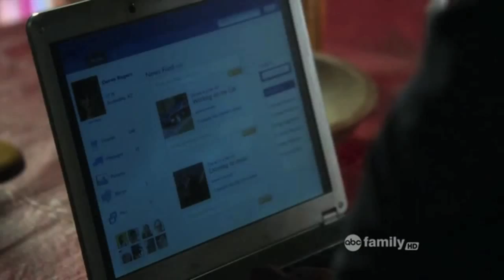Thayer & Emma - 1x15 Part 2/2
Not Emma, but I liked this Thayer and Sutton scene where they talked about Emma.